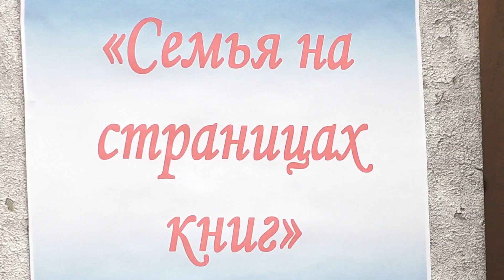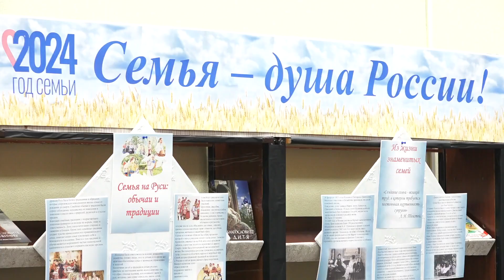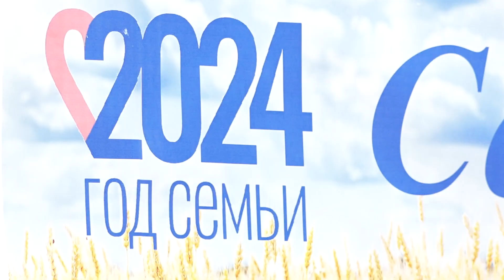О творческой лаборатории среди книжных полок - Абакан 24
Передавать знания и прививать любовь к литературе и чтению, используя современные методики, опыт коллег и инновационные техники. Чтение тоже может быть семейным. Стать ценностью и традицией поколений. О творческой лаборатории среди книжных полок.